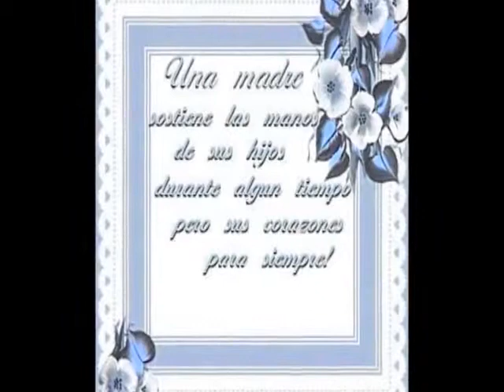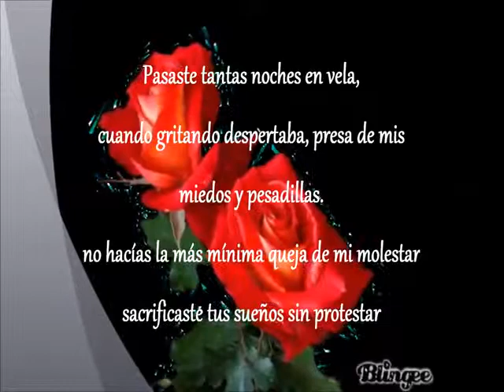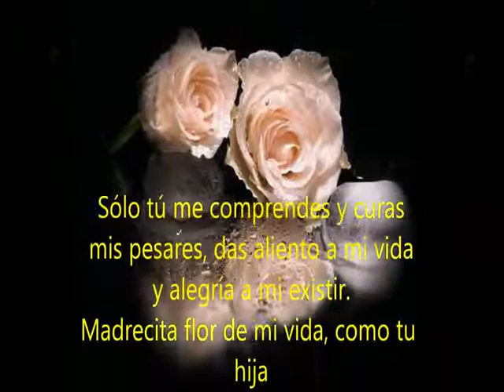A MI MADRE CON AMOR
GRACIAS POR HABERME DADO LA VIDA SE QUE HE FALLADO MUCHAS VECES PERO TE ESTOY MUY AGADECIDO PORQUE POR TI SOY QUIEN  SOY A PESAR DE  MI CARACTER QUECIAS MAMA Y FELIZ DIA DE LAS MADRES TE AMO

TU HIJO:FELIPE SALAZAR MACHADO